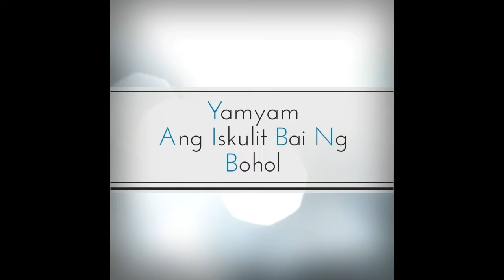PBB Otso Batch 2, Big 4! Who's Your Batch Winner?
Team LAYF (Lou, Andre, Yamyam and Fumiya)